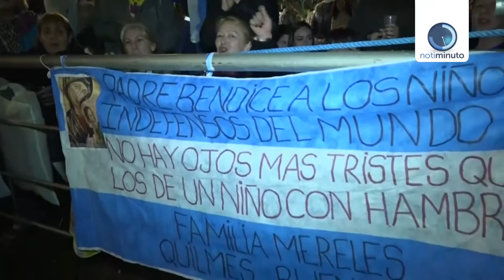El Papa ve en las mujeres paraguayas la vida y obra de María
Periodista: Vanessa Santana